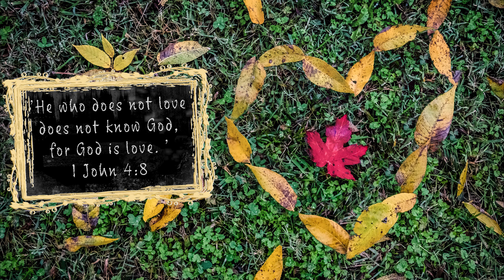February 2023 1st John 4:8 Bumper